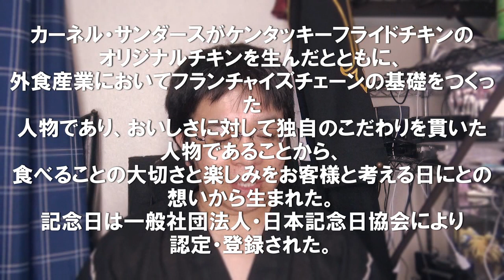【記念日】今日は何の日？9月9日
日本ケンタッキー・フライド・チキン株式会社

マイケルキートン[本名マイケル・ジョン・ダグラス（1951年9月5日 - ）は、アメリカ合衆国ペンシルベニア州出身の俳優である。芸能界にはスタンダップ・コメディアンとして出発。その頃、ピッツバーグの地元公共テレビ局においてカメラマンとしても働いていた。その後、テレビ番組のプロダクション・アシスタントを経てロサンゼルスに渡り、全国放送のコメディ番組などに出演。1982年に駆け出しのロン・ハワードが監督した『ラブ IN ニューヨーク』で正式な映画デビュー。]

副島種臣[（そえじま たねおみ、文政11年9月9日（1828年10月17日） - 明治38年（1905年）1月31日）、佐賀藩士・枝吉南濠の次男として生まれる。藩校・弘道館教諭を経て、尊王攘夷運動　に奔走し兄と共に「義祭同盟」に参加。32歳で副島家の養子となる。明治維新後に参与・制度事務局判事となり、福岡孝弟と共に「政体書」を起草。参議兼大学御用掛を経て外務卿となり、特命全権大使として清国に渡り#日清修好通商条約　の批准を交換して穆宗同治帝に謁見。樺太国境問題、琉球帰属、マリアルス号事件　等を担当。]

・使用素材
効果音ラボ